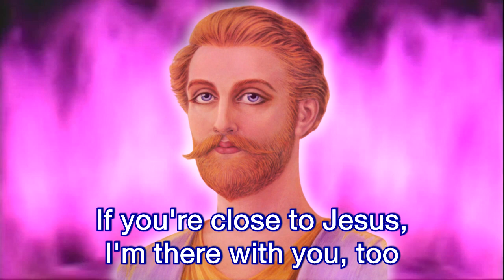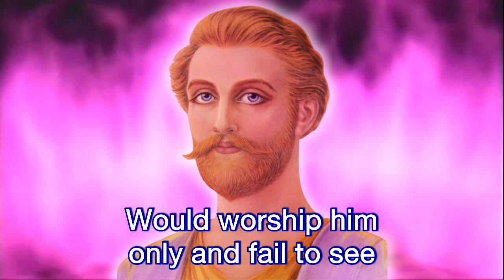Song 243 MY BROTHER ASKED ME WHO SAINT GERMAIN WAS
Приглашаю присоединиться к нашей группе Вконтакте:
-243-
MY BROTHER ASKED ME
WHO SAINT GERMAIN WAS

I thought and I wondered
how I could explain
What wonder was held
in Saint Germain's name!

He's helping to bring forth
the teachings of God
Aligned with
our dear Master Jesus Christ
And his Mother Mary—
in these three I trust!

If you're close to Jesus,
I'm there with you, too
Or his Mother Mary—
I love her, I do!
After my searchings,
dear Saint Germain came
To show me the meaning
of God's I AM name.

Of all great concerns
that our dear Jesus had
Before he left earth
was that all of man
Would worship him
only and fail to see
The Christ
in each one of humanity.

to let Saint Germain come
Into your life!
He will make you one
With God and dear Jesus
and Mary and more
Ascended great masters
you'll learn to adore.

And now if they ask me
who Saint Germain is
I will have an answer
and it won't be long
I'll just simply sing them
the words of this song!

my Saint Germain song!